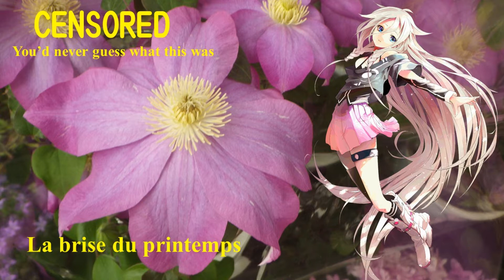【IA】春風 2014；Spring breeze【Vocaloid 5】イア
La brise du printemps
Spring breeze
春風 2014
Lyricist: Rihwa
Composer: Rihwa
Singer：　Rihwa　2014

Singer: IA; Vocaloid 5　イア
Vocaloid Editor： -P
Arranger: -P
Document Collector： -P